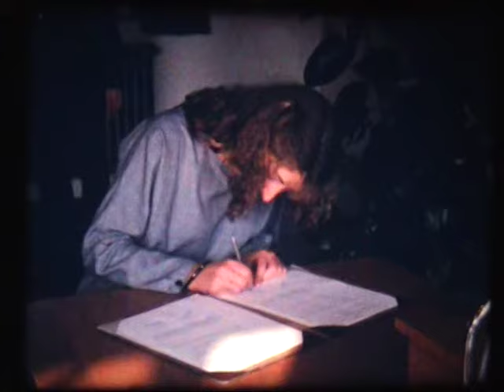VTS 01 1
huwelijk Marcel en Fijda op 29 oktober 1982